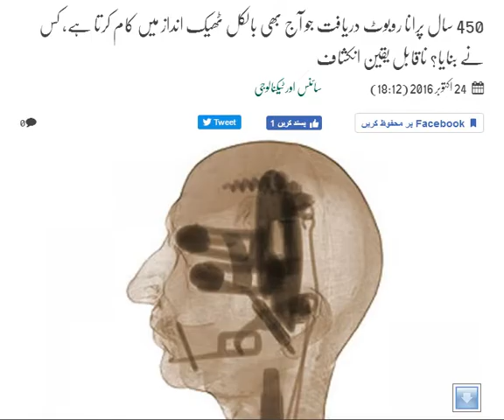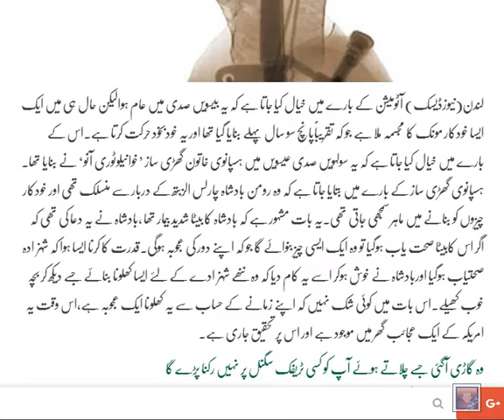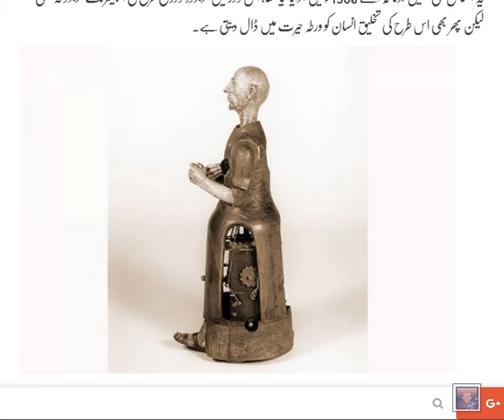450 year old robot || Amazing video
Admin
Shahid Rehan
Phones
shahid.rehan4(Skype)
Best  Tutorials
robot 2,
robot 2 full movie in hindi,
robot 2 trailer,
robot boy,
robot dance,
robot 2 full movie,
robot full movie in hindi,
robot boy cartoon,
robot chicken,
robot cartoon,
robot,
robot movie,
robot anaconda vir,
robot akshay kumar